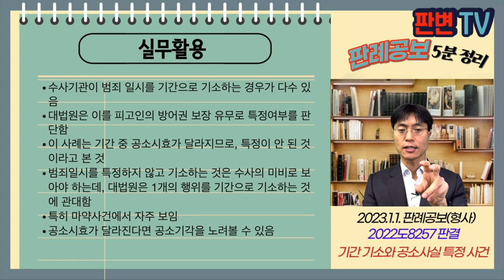기간 기소와 공소사실 특정 사건 [23.1.1.자 판례공보(형사)]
기간 기소와 공소사실 특정 사건
별 3개

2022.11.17. 선고 2022도8257 판결
폭처법위반(공동상해) 등

파기환송

“피고인은 공동피고인과 공모하여 13.12.경부터 14.1.경 사이에 밀양시에 있는 피해자가 운영하는 소주방에서 약 10분 동안 소란을 피워 피해자의 주점 영업을 방해하였다”
원심은 피고인의 방어권 행사에 지장이 없어 특정되었고, 공소시효는 14.1.31.부터 진행한다고 하여 유죄로 판단

특정일이 아닌 기간으로 기소한 것이 공소사실 특정이라고 볼 수 있나?

공소사실 특정은 심판의 대상을 한정, 피고인의 방어권 보장을 위한 것
일시는 이중기소나 시효에 저촉되는지 식별할 수 있을 정도로 기재,
공소시효 완성 여부를 판별할 수 없을 정도로 개괄적으로 기재된 것이라면 공소사실 특정이 아님
검사에게 석명을 구하여 특정을 요구하고, 특정하지 않으면, 공소를 기각하여야 함
이 사건은 반복행위가 아닌 특정일에 발생한 행위이므로, 기간 중 범행일에 따라 공소시효가 달라지므로, 공소사실이 특정된 것이 아님

실무활용
수사기관이 범죄 일시를 기간으로 기소하는 경우가 다수 있음
대법원은 이를 피고인의 방어권 보장 유무로 특정여부를 판단함
이 사례는 기간 중 공소시효가 달라지므로, 특정이 안 된 것이라고 본 것
범죄일시를 특정하지 않고 기소하는 것은 수사의 미비로 보아야 하는데, 대법원은 1개의 행위를 기간으로 기소하는 것에 관대함
특히 마약사건에서 자주 보임
공소시효가 달라진다면 공소기각을 노려볼 수 있음